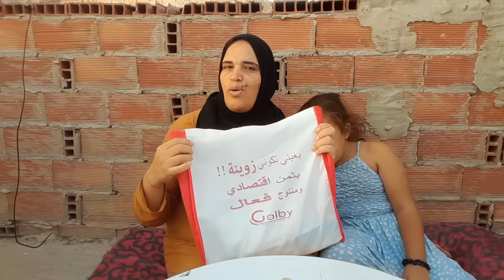اليوم جيت نورلكم الكدو🎁🤩لي جاني منعند ضيوف ديالي الله يكتر من خيرهم